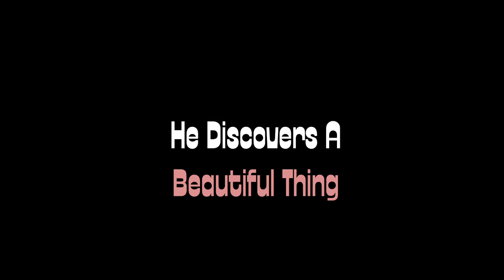First Beautiful Thing - Official Trailer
La Prima Cosa Bella (The First Beautiful Thing) follows a strong and optimistic mother raising her two children against all odds.  Throughout grief and pain she teaches her family to remain open and loving and to cherish the little joys in life.  This beautiful and touching comedic drama from acclaimed Italian director Paolo Virzì (La Bella Vita) is filled with unforgettable and emotional true-to-life performances.